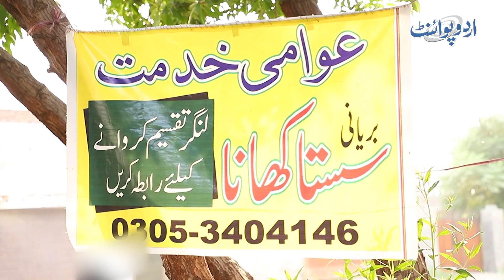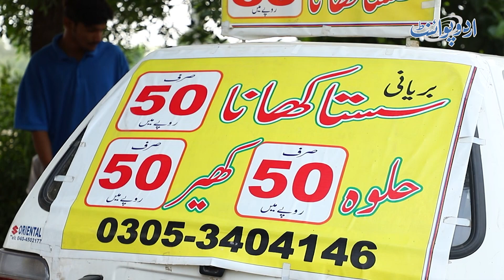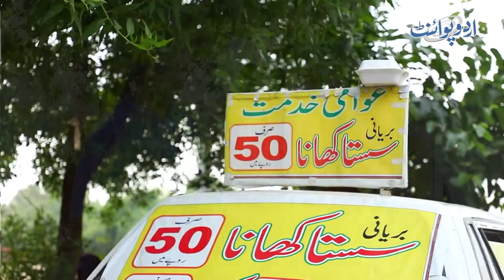Ghar Me Bani Biryani Ki Plate Sirf 50 Rupees Me - Halwa Or Kheer Ki Plate Bhi 50 Rupees Me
Muhammad Safdar, who belongs to Burewala, lives in Lahore and sells chicken biryani, Halwa and Kheer in just 50 Rs per plate. He is doing this business with the Co-operation of his family. UrduPoint anchor Iqra Butt has interviewed him. Why he thought to start this business and how he is managing this low-cost meal in an age of high inflation.
Anchor: Iqra Butt